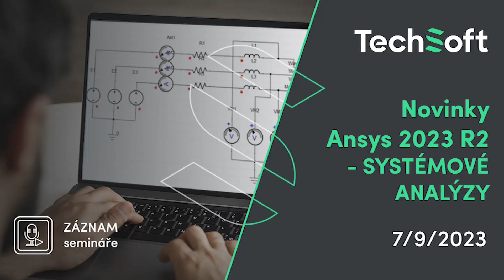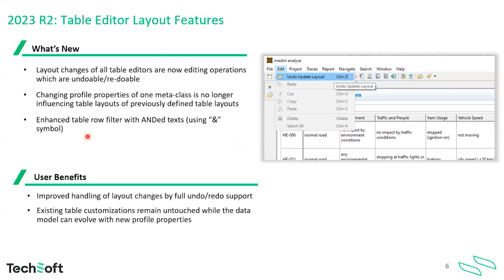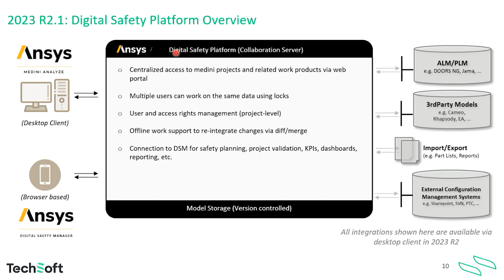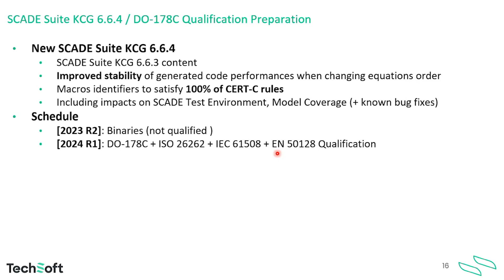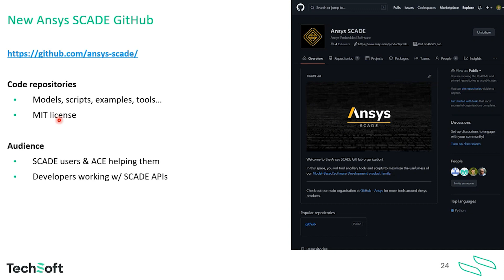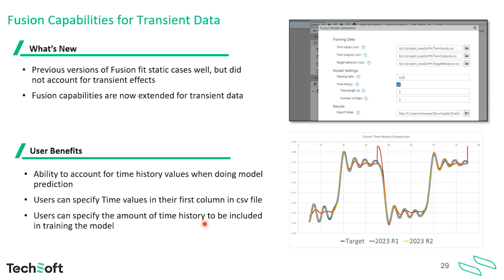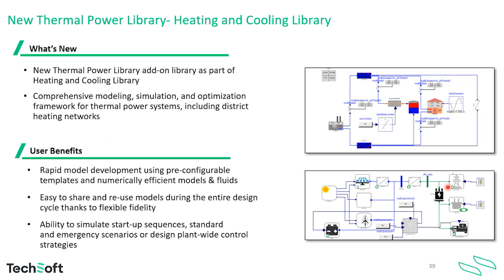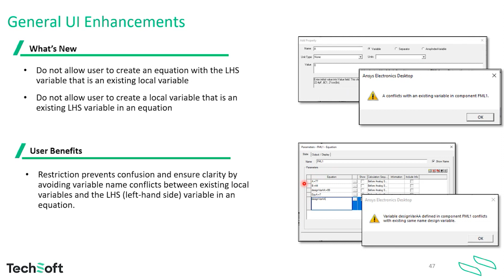Novinky Ansys 2023 R2 - Systémové analýzy (Záznam webináře)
Záznam webináře z 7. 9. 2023 - Novinky v oblasti systémových analýz pro Ansys verze 2023 R2